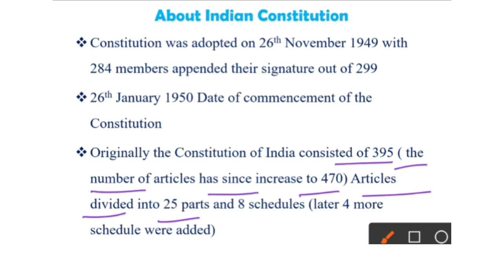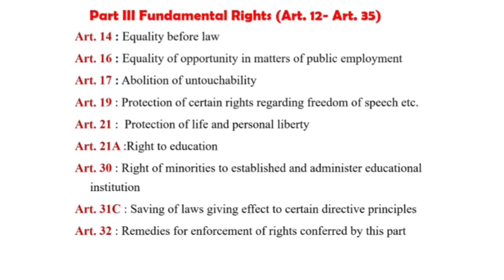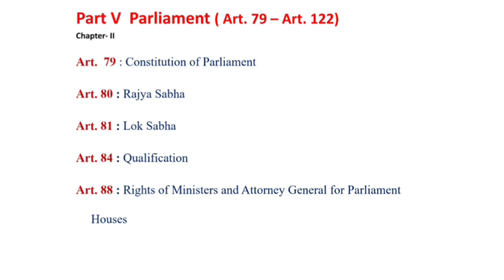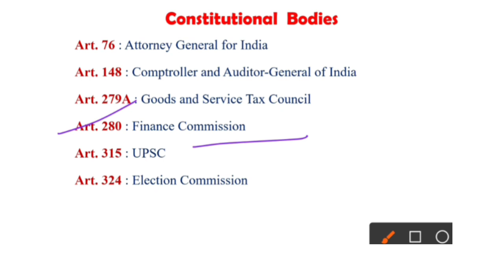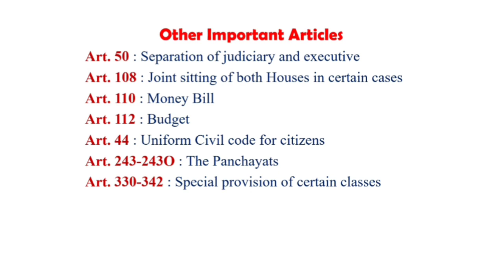MOST IMPORTANT ARTICLES OF INDIAN CONSTITUTION || INDIAN POLITY|| INDIAN ARTICLES FOR ANY GOVT. EXAM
Most Important Articles
MOST IMPORTANT ARTICLES FOR ALL EXAMS

ln this video  you will cover all important articles which has been asked in Previous Year Question Paper of  Railway, NTPC, State PSC, UPSC,  Delhi and other State govt. exams.